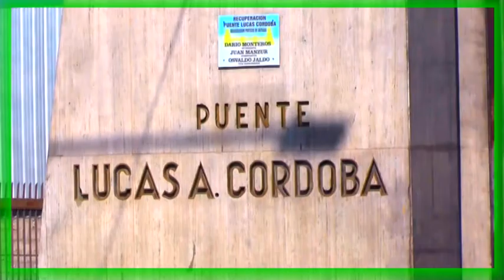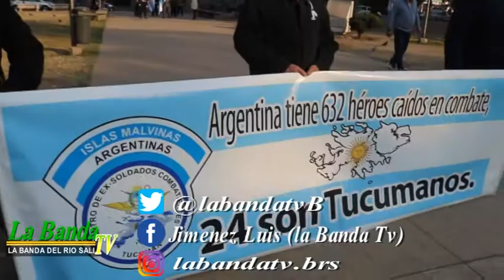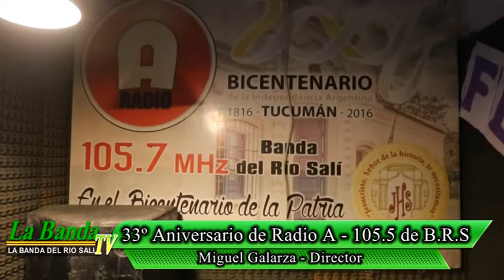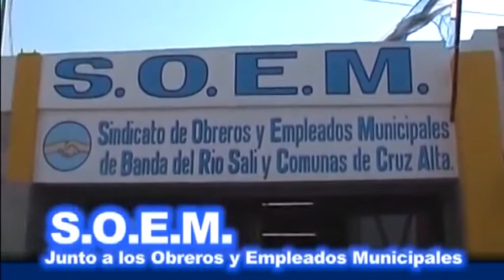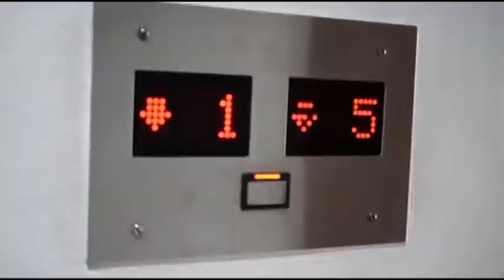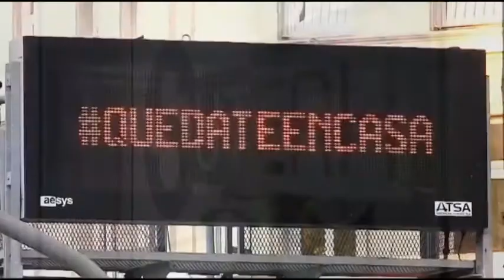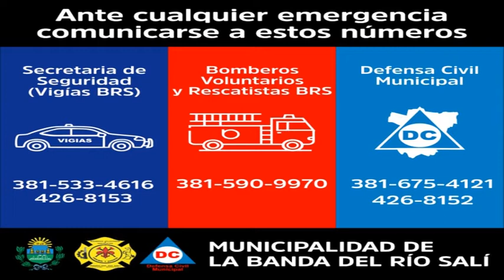la banda tv 22 08 20